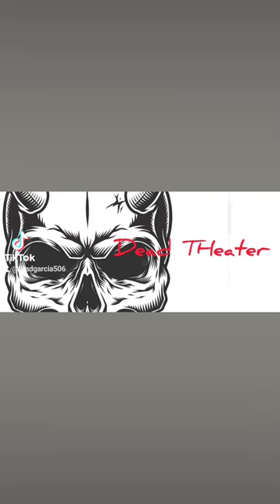Dead Theater-TV-"Peacemaker" S1 Episode 1 ⭐⭐⭐⭐ DTFCBKGRP-FREE!!